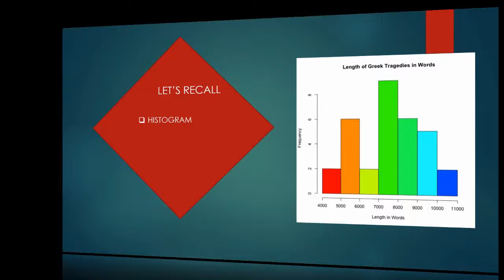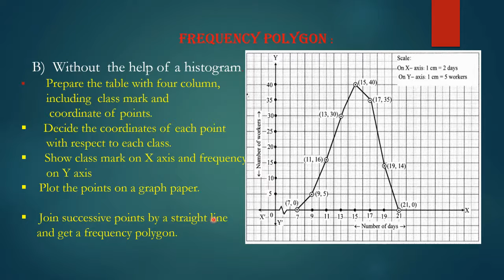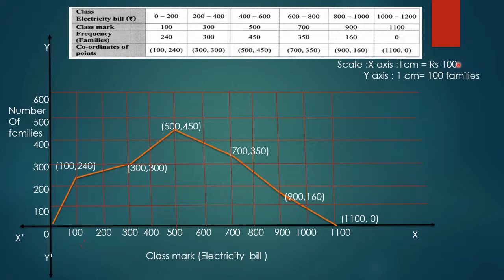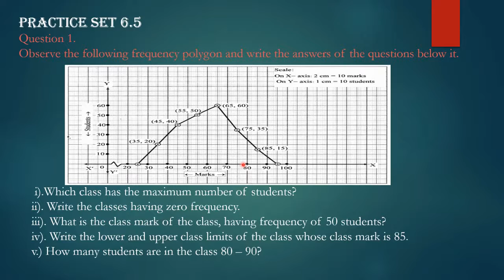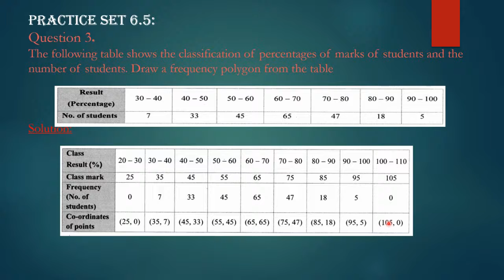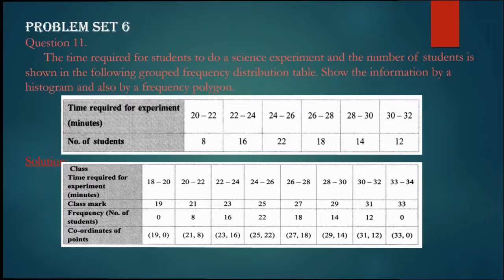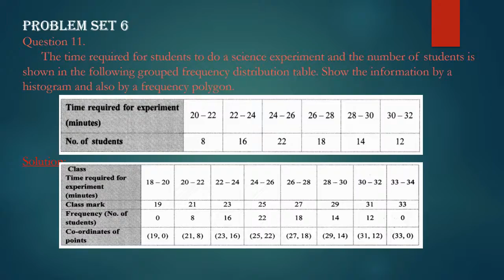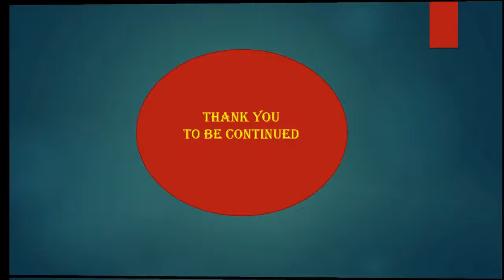Standard: X, Subject: Algebra, Topic: Statistics Frequency Polygon Module- 06.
This Video is Presented by Sheena Ajith, explaining chapter-06 " Statistics Frequency Polygon  Module- 06" for standard X.